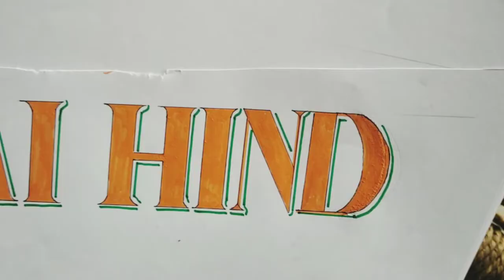How to write "JAI HIND" in English ||Calligraphy Writer